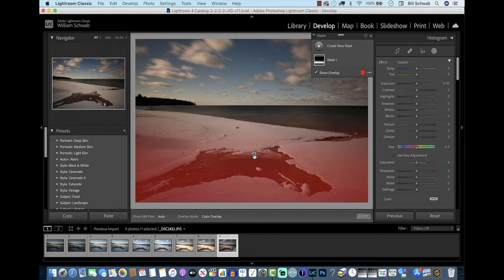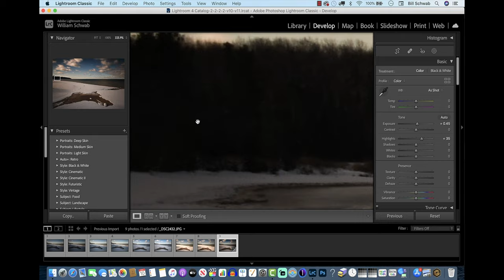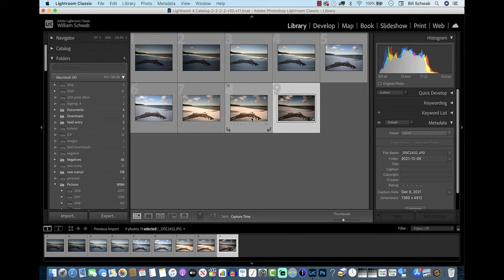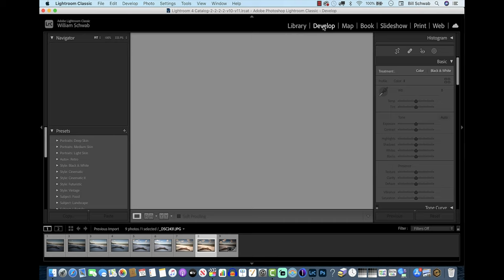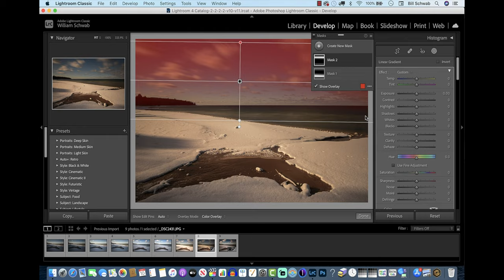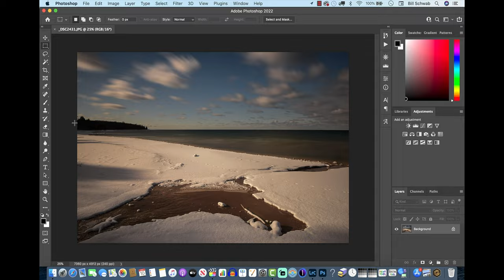Photographing With an ND or Neutral Density Filter on Northern Lake Michigan in Winter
Come on a day out with me as we spend the morning photographing with a neutral density filter on northern Lake Michigan in winter. Near my home and studio are some of the most beautiful beaches in Michigan and today I'm taking you there to work on slow shutter images on a bright, sunny day.

Please see our workshops and Photographic Tours at the

Special thanks to the good people at Hahnemühle for their support and papers.

Please follow on Instagram for Live Feeds and more!

Please follow on Twitter for more! or @NorthWorkshops